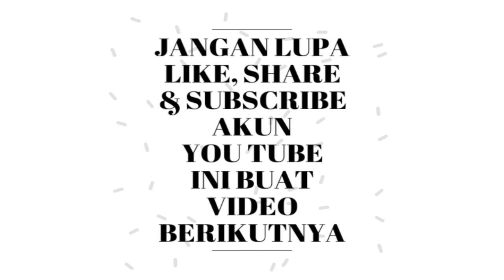Ngamuk dikerjain di hari ulang tahunnya, Begini Reaksi Cewek Cakep Amelia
dikerjain saat ulang tahun,
dikerjain ferdians,
dikerjain ferdian lucu,
dikerjain hantu hantuan,
dikerjain di ome tv,
dikerjain saat ultah,
dikerjain tukang es krim turki di indonesia,
dikerjain aldous bikin ngakak,
dikerjain di rutan,
anwar dikerjain ferdian,
kru ovj dikerjain ferdian,
aziz dikerjain ferdian,
mpok alpa dikerjain ferdian,
rina nose dikerjain ferdian,
billy dikerjain ferdian,
anwar dikerjain hantu,
jungkook dikerjain hyungnya,
gojek dikerjain hantu,
mpok alpa dikerjain hp,
lucu banget dikerjain hantu,
mpok alpa dikerjain hantu,
dikerjain lampu start,
wann dikerjain luminaire,
mpok alpa dikerjain lukman,
ari lasso dikerjain andre,
anies sandi dikerjain cak lontong,
ari lasso dikerjain sule,
kucing lucu dikerjain,
dikerjain mantan berdasarkan zodiak,
dikerjain saat ulang tahun ovj,
dikerjain saat beli es krim,
dikerjain saat ulang tahun indosiar,
v dikerjain army,
suga dikerjain v dan jimin,
parto dikerjain wayang ovj,
mozilla dikerjain wawan,
rafathar dikerjain baim wong,
raffi dikerjain baim wong,
kevin sanjaya dikerjain natasha wilona,
raffi ahmad dikerjai baim wong,
raffi dikerjain di yks,
penipu yang dikerjain,
ghea youbi dikerjain ferdian,
olga syahputra dikerjain di yks,
raffi ahmad dikerjai di yks,
uyaina dikerjain saat ultah,
denny cagur dikerjain di yks,
billy dikerjain di yks,
zayyan sakha dikerjain,
anwar zahid dikerjain drone,
5 minute craft dikerjain,
gokil ferdian dikerjain 5 pemain,

prank lucu,
prank sampah,
prank tri suaka,
prank hantu,
prank ome tv,
prank dinda dan said,
prank pocong bangkit dari kubur,
prank angga candra,
prank atta,
prank ammar zoni dan irish bella,
prank aina,
prank atta kw,
prank anji,
prank aa utap,
prank aa awang,
a prank time,
a prank song,
a prank call,
a prank on dj,
a prank on yaya,
a prank funny,
a prank gacha life,
a prank show,
prank baper,
prank bedhol,
prank botak,
prank bkent,
prank baim wong,
prank bts,
prank berantem,
prank bantuan sampah,
b praak,
b praak new song,
b praak live,
b praak jannat,
b praak all song,
b praak film akshay kumar,
prank cuekin pacar,
prank cuekin suami,
prank call,
prank cahya,
prank cuekin istri,
prank cinta,
prank ceweknya matre lamborghini luar negeri bahasa indonesia,
prank cafe,
yesha c prank,
studio c prank,
mr c prank,
cookie swirl c pranks,
jayel c prank,
studio c prank wars,
yesha c prank birthday,
xiao c prank elaine,
prank dhea siregar,
prank diemin istri,
prank ditto,
prank dinda kesurupan,
prank deddy corbuzier,
prank ditangkap polisi,
prank dinda said,
prank di lampu merah,
di prank,
di prank polisi,
di prank balik hito,
di prank geng kapak,
di prank pocong,
di prank presiden,
di prank sama pacar sendiri bikin baper,
di prank hantu,
prank extreme lucu,
prank ega,
prank eskalator,
prank ega rafly,
prank ega dan rafly,
prank elevator,
prank editor,
prank es krim,
e pranks,
e praak song,
mahalia e prank,
chuck e prank,
zisteau e prank,
a.c.e prank,
mahalia e prank call,
chang e prank,
prank ferdian,
prank fateh,
prank fanny,
prank frost diamond,
prank ff,
prank fatimah halilintar,
prank felicya untuk hito,
prank fahmi utami,
ff prank,
ff prank afk di clash squad,
ff prank jadi bot,
ff prank musuh,
ff prank global,
ff prank afk,
ff prank lucu,
ff prank jadi patung,
prank gombal,
prank gembel,
prank gagal,
prank gus aldi,
prank gempa,
prank gitar,
prank gold digger,
prank gombalin,
g prank show,
b praak song,
alex g prank camille,
flow g prank,
alex g prank,
alex g prank call,
tommy g pranks,
polo g prank,
prank hito,
prank hantu lucu,
prank hanna,
prank hanna dan bedhol terbaru,
prank horror,
prank herobrine,
prank hito sampe marah,
san.h prank,
kelvanh prank,
ali h pranks,
germany kaha h prank,
suji hai prank,
gen h prank,
dee h prank,
triple h prank,
prank ikke,
prank isi sampah,
prank irish bella dan ammar zoni,
prank india,
prank ikke jenner dan maskray,
prank istri marah marah,
prank ixora,
prank istri cuekin,
i pranked myself going to university,
i prank my friend in minecraft,
prank jadi gembel,
prank jadi orang gila,
prank jadi pemulung,
prank jadi polisi,
prank joker,
prank jawhead,
prank jigsaw,
prank jadi orang korea,
dj prank,
dj prank turn down for what,
dj prank full bass,
dj prank 30 detik,
dj prank ambon,
dj prank turn down for what tiktok,
dj prank sampah,
dj prank story wa,
prank kesurupan,
prank kuntilanak,
prank katakan peta,
prank kiamat,
prank kak nay,
prank ketemu mantan,
prank klakson,
prank kasih makanan,
k drink factory,
k prank video,
k prank call,
lilly k prank wars,
rishi k prank,
s r k prank,
young k prank dowoon,
r&k prank,
prank lagu,
prank luar negeri,
prank lucu indonesia,
prank lamborghini,
prank lucu ngakak,
prank lift,
prank lagu aisyah istri rasulullah,

l prank video,
i pranked dudy,
l prank gone wrong,
i prank my boyfriend,
i prank brent,
m and l pranks,
k l prank,
piper rock l pranks,
prank muntah darah,